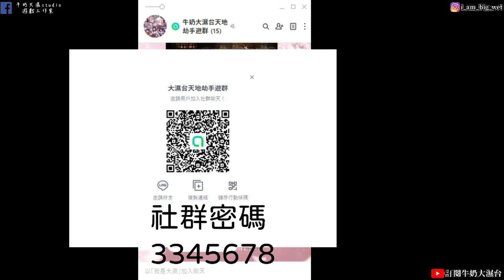【天地劫手遊】幽城幻劍錄篇 #4 蝕之隙第三章宿命伊始全 我要殺了你 赫蘭鐵罕!!決戰皇甫申!!牛奶大濕台!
大濕天地劫手遊line社群在這:
密碼:3345678